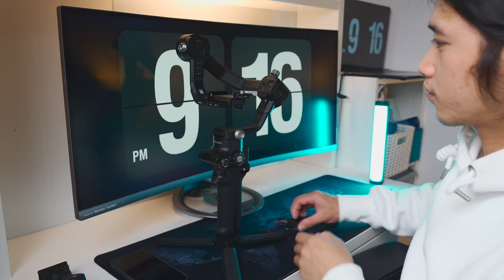How to balance IPHONE 12 PRO on the DJI RSC2 SUBTITLED! English spanish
I was wondering if it is possible to balance the new iPhone 12 pro on the DJI RSC 2 gimbal, and It sure did manage to perfectly balance on the gimbal! now you can take more stable footage with your phone using this setup.

MY GEAR:
MacBook pro 16''
SONY a7III
Sony 16-35 F2.8 GM
Sony 85mm F1.8
SIGMA 24mm F1.4 ART
SIGMA 70mm f2.8 ART
sony a7iii skin
DJI RSC 2
SYNCO G1 A2
RODE VIDEO MICRO
FEELWORLD F5 FIELD MONITOR
DJI mini 2
GoPro hero 5 black
SD CARD holder
PGYTECH ONEMO backpack

MY EDITING SOFTWARE:
-Adobe Premiere
_Adobe Lightroom

how to balance IPHONE 12 PRO on the DJI RSC2